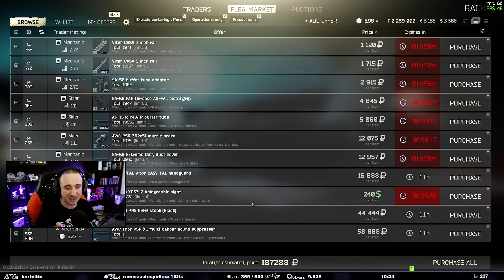Mon build SA-58 favoris - 0.13 SA-58 build & gameplay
En plein live l'idée m'est venu de rejouer une arme incroyable : la FAL SA-58. Du coup après avoir moddé ça avec les viewers j'ai fait quelques games avec, quel régal !

Livestream - Retrouvez moi sur twitch